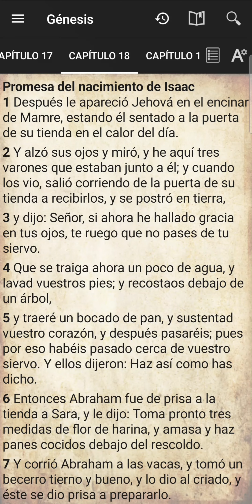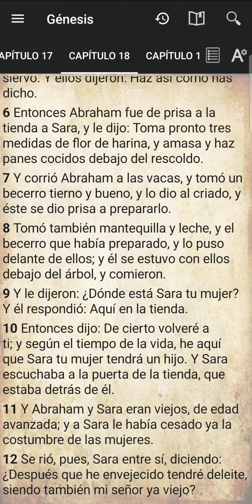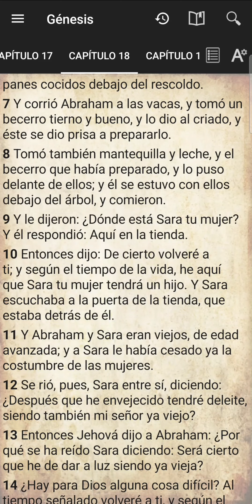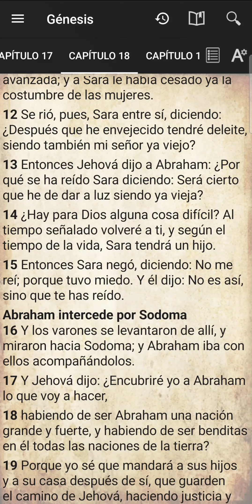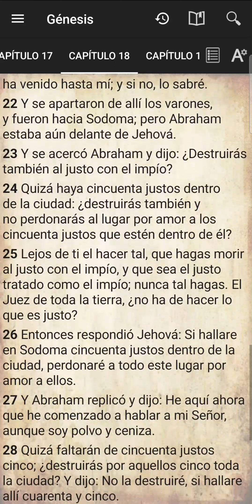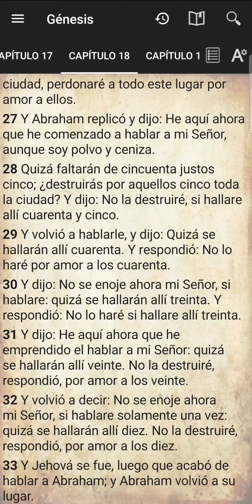GENESIS 18 LEYENDO LA BIBLIA CON JAIRO RODRIGUEZ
Santa Biblia Reina Valera 1960 - Génesis 18
1
Después le apareció Jehová en el encinar de Mamre, estando él sentado a la puerta de su tienda en el calor del día.
2 Y alzó sus ojos y miró, y he aquí tres varones que estaban junto a él; y cuando los vio, salió corriendo de la puerta de su tienda a recibirlos, y se postró en tierra,
3 y dijo: Señor, si ahora he hallado gracia en tus ojos, te ruego que no pases de tu siervo.
4 Que se traiga ahora un poco de agua, y lavad vuestros pies; y recostaos debajo de un árbol,
5 y traeré un bocado de pan, y sustentad vuestro corazón, y después pasaréis; pues por eso habéis pasado cerca de vuestro siervo. Y ellos dijeron: Haz así como has dicho.
6 Entonces Abraham fue de prisa a la tienda a Sara, y le dijo: Toma pronto tres medidas de flor de harina, y amasa y haz panes cocidos debajo del rescoldo.
7 Y corrió Abraham a las vacas, y tomó un becerro tierno y bueno, y lo dio al criado, y éste se dio prisa a prepararlo.
8 Tomó también mantequilla y leche, y el becerro que había preparado, y lo puso delante de ellos; y él se estuvo con ellos debajo del árbol, y comieron.
9 Y le dijeron: ¿Dónde está Sara tu mujer? Y él respondió: Aquí en la tienda.
10 Entonces dijo: De cierto volveré a ti; y según el tiempo de la vida, he aquí que Sara tu mujer tendrá un hijo. Y Sara escuchaba a la puerta de la tienda, que estaba detrás de él.
11 Y Abraham y Sara eran viejos, de edad avanzada; y a Sara le había cesado ya la costumbre de las mujeres.
12 Se rió, pues, Sara entre sí, diciendo: ¿Después que he envejecido tendré deleite, siendo también mi señor ya viejo?
13 Entonces Jehová dijo a Abraham: ¿Por qué se ha reído Sara diciendo: Será cierto que he de dar a luz siendo ya vieja?
14 ¿Hay para Dios alguna cosa difícil? Al tiempo señalado volveré a ti, y según el tiempo de la vida, Sara tendrá un hijo.
15 Entonces Sara negó, diciendo: No me reí; porque tuvo miedo. Y él dijo: No es así, sino que te has reído.
16
Y los varones se levantaron de allí, y miraron hacia Sodoma; y Abraham iba con ellos acompañándolos.
17 Y Jehová dijo: ¿Encubriré yo a Abraham lo que voy a hacer,
18 habiendo de ser Abraham una nación grande y fuerte, y habiendo de ser benditas en él todas las naciones de la tierra?
19 Porque yo sé que mandará a sus hijos y a su casa después de sí, que guarden el camino de Jehová, haciendo justicia y juicio, para que haga venir Jehová sobre Abraham lo que ha hablado acerca de él.
20 Entonces Jehová le dijo: Por cuanto el clamor contra Sodoma y Gomorra se aumenta más y más, y el pecado de ellos se ha agravado en extremo,
21 descenderé ahora, y veré si han consumado su obra según el clamor que ha venido hasta mí; y si no, lo sabré.
22 Y se apartaron de allí los varones, y fueron hacia Sodoma; pero Abraham estaba aún delante de Jehová.
23 Y se acercó Abraham y dijo: ¿Destruirás también al justo con el impío?
24 Quizá haya cincuenta justos dentro de la ciudad: ¿destruirás también y no perdonarás al lugar por amor a los cincuenta justos que estén dentro de él?
25 Lejos de ti el hacer tal, que hagas morir al justo con el impío, y que sea el justo tratado como el impío; nunca tal hagas. El Juez de toda la tierra, ¿no ha de hacer lo que es justo?
26 Entonces respondió Jehová: Si hallare en Sodoma cincuenta justos dentro de la ciudad, perdonaré a todo este lugar por amor a ellos.
27 Y Abraham replicó y dijo: He aquí ahora que he comenzado a hablar a mi Señor, aunque soy polvo y ceniza.
28 Quizá faltarán de cincuenta justos cinco; ¿destruirás por aquellos cinco toda la ciudad? Y dijo: No la destruiré, si hallare allí cuarenta y cinco.
29 Y volvió a hablarle, y dijo: Quizá se hallarán allí cuarenta. Y respondió: No lo haré por amor a los cuarenta.
30 Y dijo: No se enoje ahora mi Señor, si hablare: quizá se hallarán allí treinta. Y respondió: No lo haré si hallare allí treinta.
31 Y dijo: He aquí ahora que he emprendido el hablar a mi Señor: quizá se hallarán allí veinte. No la destruiré, respondió, por amor a los veinte.
32 Y volvió a decir: No se enoje ahora mi Señor, si hablare solamente una vez: quizá se hallarán allí diez. No la destruiré, respondió, por amor a los diez.
33 Y Jehová se fue, luego que acabó de hablar a Abraham; y Abraham volvió a su lugar.